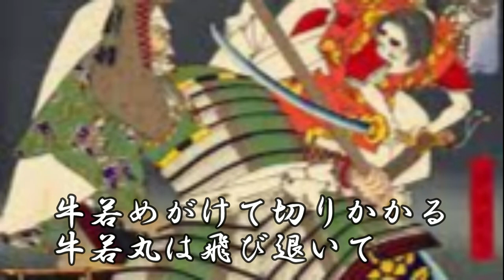牛若丸 尺八 大橋庸晃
源義経の父源義朝は義経2 歳の時平清盛に敗れてしまう。絶世の
美女であった源義朝の側室常盤御前は我が子の命と引き換えに平
清盛の妾となる。その後兄の頼朝が打倒平家を掲げて戦っていた
時義経も駆けつけ兄弟で父の敵を討とうと決心。義経は兄から褒
められたい一心で戦いその結果大勝利をおさめ後白川法皇から過
分の待遇を受けた。兄頼朝はそれが気に食わなかった。だから義
経は追放され藤原秀衡のいる平泉に下った。しかし間もなく秀衡
が亡くなると子供の泰衡に攻められ妻子を殺し自分も自害した。